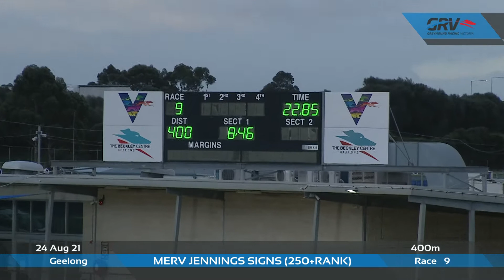GEL TUE 24 AUG 21 R9